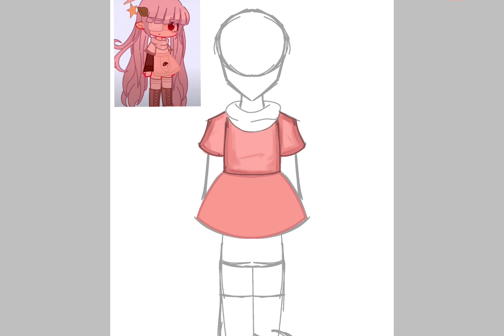Speedpaint | Drawing @aexuwu9505‘s oc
I don’t really watch any of your fnaf videos cuz it’s not my thing and I don’t understand but I sometimes see your community posts and I got the idea why don’t I draw your oc? Anyways hope you like this art it took me ages :’)

Have a great day or night!! -Zstar